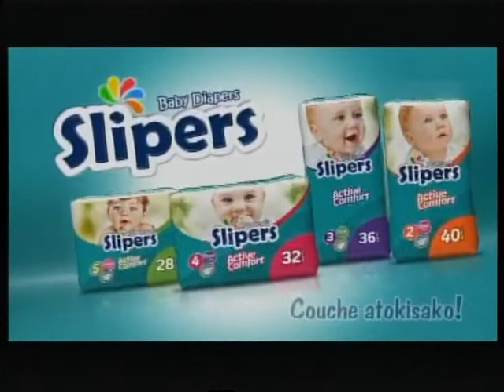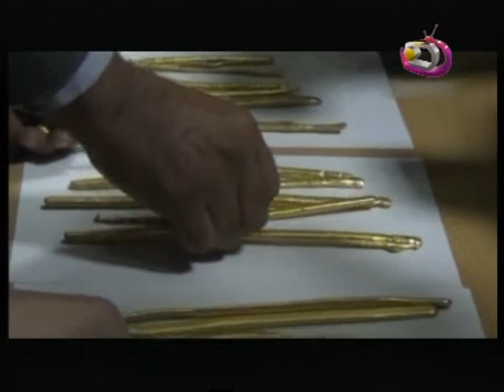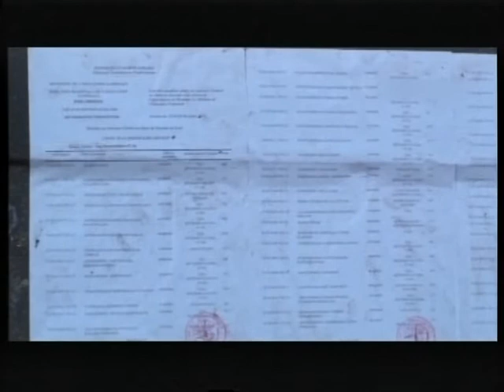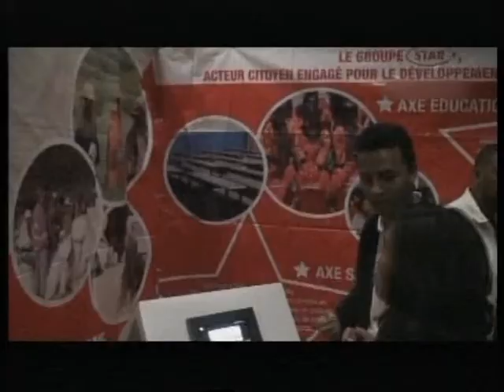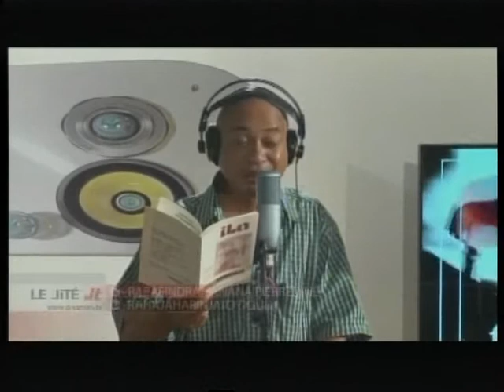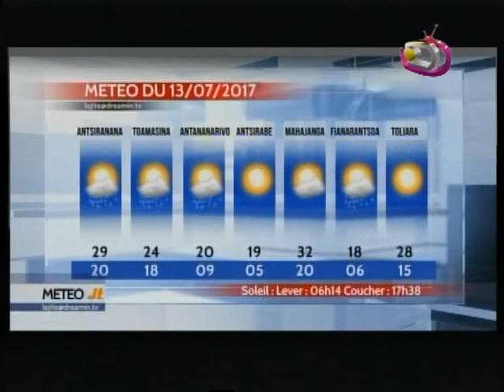JITE DU 12 JUILLET 2017